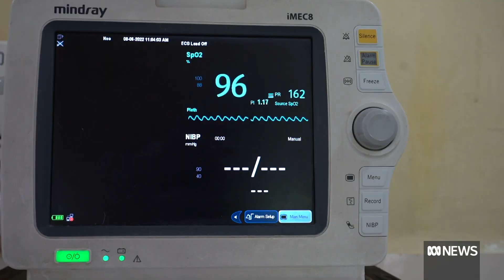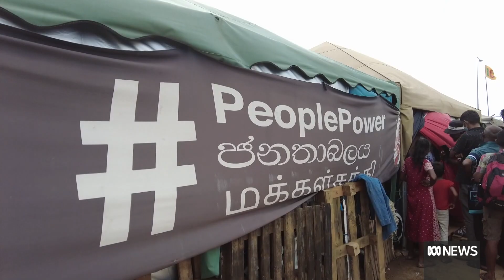Sri Lanka's economic crisis has turned into a national emergency | ABC News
Sri Lanka's Prime Minister has made a plea for urgent aid from Australia, with the country in the grips of it's worst economic crisis in more than 70 years.
The united Nations says two in three households are now cutting back on food with basic supplies, including fuel and medicine, at critically low levels.